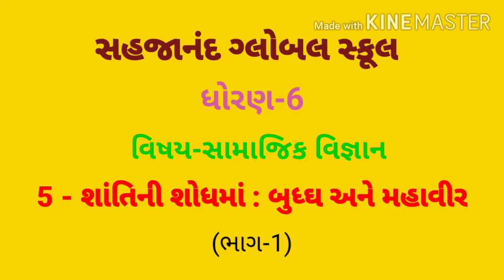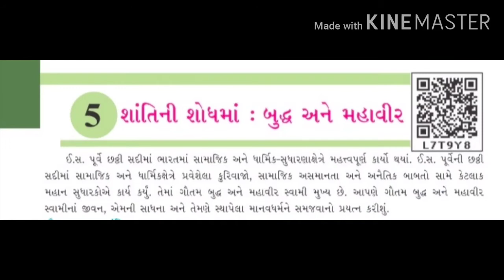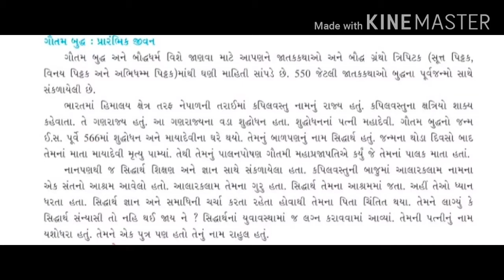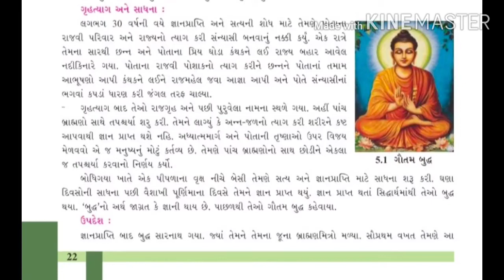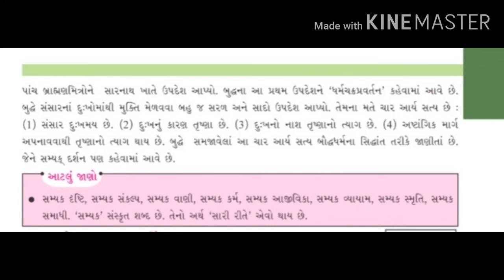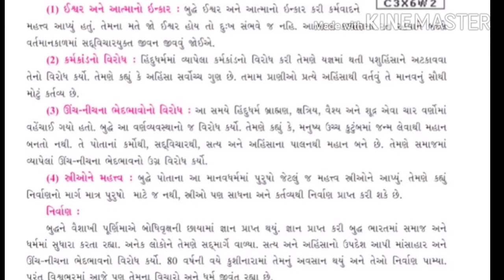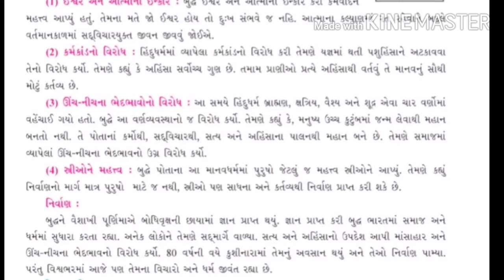ધોરણ-6,વિષય-સામાજિક વિજ્ઞાન, 5 - શાંતિની શોધમાં : બુધ્ઘ અને મહાવીર (ભાગ-1)